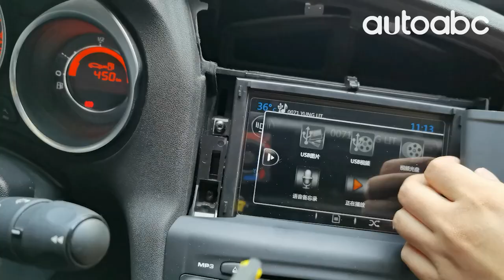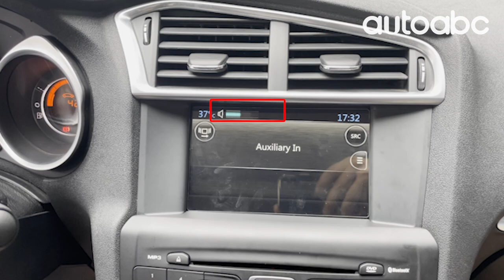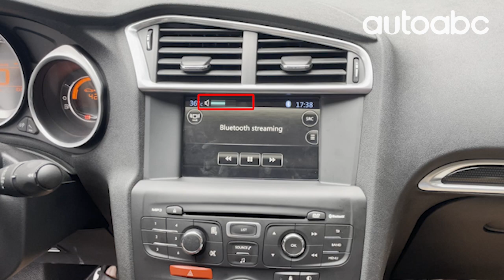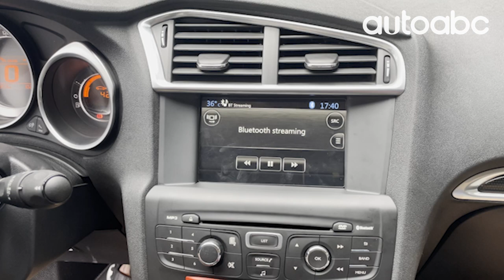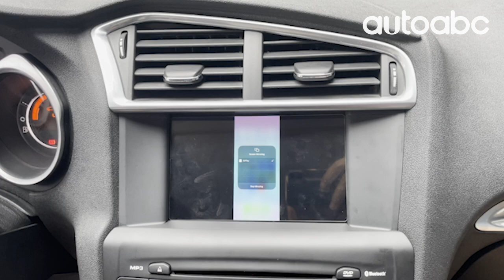Installieren Sie das Video-Tutorial „Wireless Carplay Wireless Android Auto“ für Citroën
√ Kabelloses CarPlay + Android Auto
√ Bildschirmspiegelung
√Plug-and-Play, kein Austausch des Bildschirms erforderlich, unterstützt das Original-Autosystem und die Original-Auto-Tastensteuerung.
√ Unterstützt Telefonanrufe, Online-Navigation, Online-Musik, Sprachsteuerung, USB-Medienwiedergabe, drahtlose Spiegelung usw.
√ Unterstützt PSA Peugeot Citroën SMEG&MRN NAC, einschließlich vieler Modelle